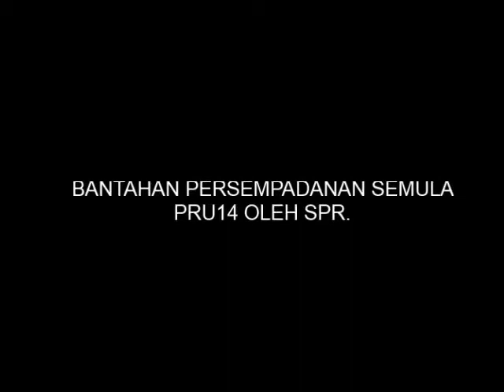Bantah SPR PRU14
27/9/2016

Taklimat isu persempadanan semula PJ.

 Pagi tadi di pejabat YB Rajiv Rishyakaran utk PC pasal muslihat SPR menggunakan taktik persempadanan semula utk memenangkan UMNO pd PRU14 yg akan datang, warga NGO ABU Haris Ibrahim turut bersama dlm inisiatif ini utk melihat percubaan kianat SPR ini akan di bantah demi mempertahankan Perlembagaan Negara yg tidak menghalalkan SPR melakukan "gerrymandering" terhadap Rakyat dan negara dgn taktik pemindahan pengundi berdasarkan kaum dan juga angkara menambah ataupun mengurangkan saiz dan daerah mengundi utk pihak pembangkang sahaja mcm sengaja nak memenangkan UMNO, gerakan sudah di mulakan utk mengumpul tandatangan protes terhadap SPR dlm isu ini dan warga pengundi DUN dan kawasan Parlimen masing2 patut keluar seramai yg boleh utk menjayakan insiatif bantahan ini utk masa depan yg lebih terjamin.